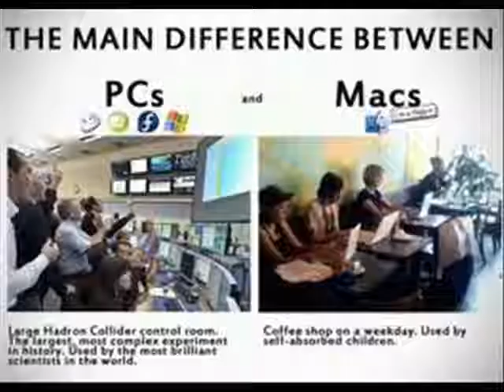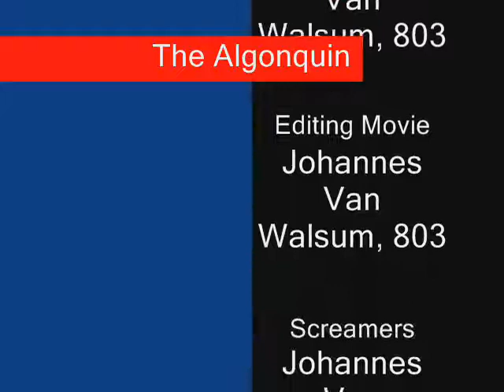Native Project: Algonquin Summary Edited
A quick Re-do of the Previous Version.